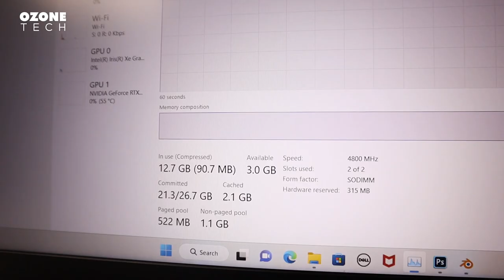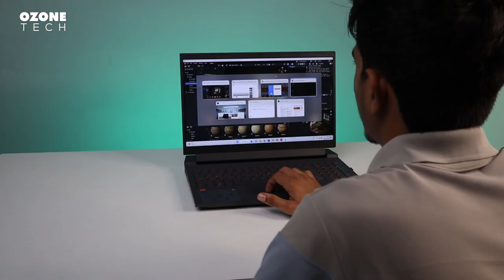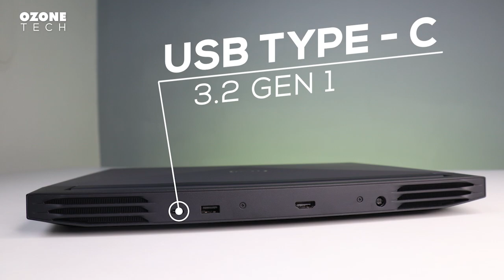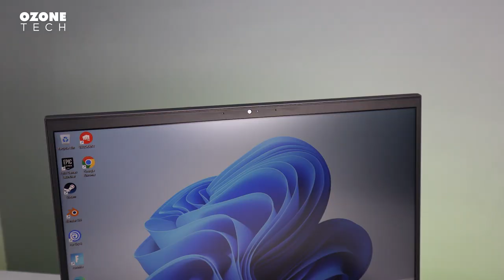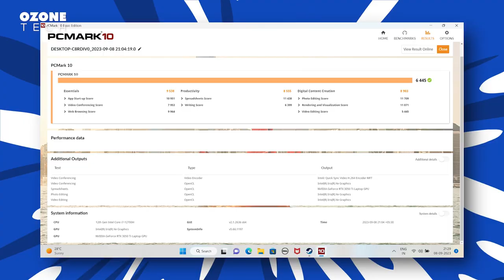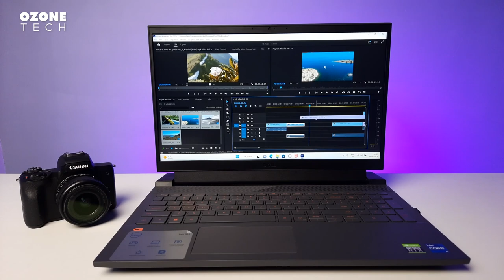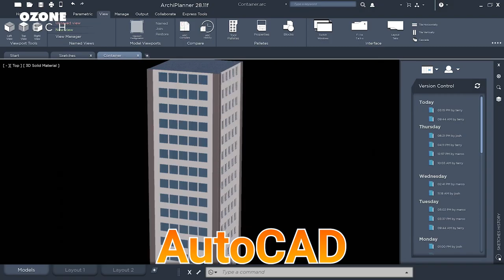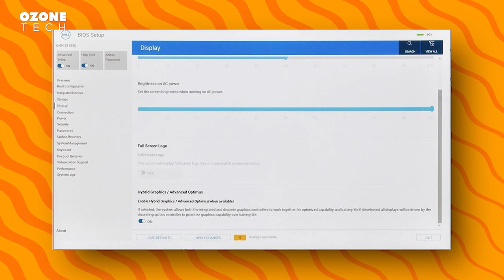The Best Gaming laptop Dell G15 5520 - intel 12th Gen RTX3050ti Review 2023 ⚡flipkart BBD Sale 2023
Dell G15 5520 intel i7 12700H + RTX3050ti

Dell G15 5520 intel i7 12650H + RTX3060

Dell G15 5521SE intel i7 12700H + RTX3060

Dell G15 5520 intel i5 12500H + RTX3050

Dell G15-5520 Core i9-12900H + RTX3060

💻13th Gen Dell G15 5530 Series

Dell G15-5530 Core i7-13650HX RTX 3050 6GB

Dell G15-5530 Core i7-13650HX RTX 4050 6GB

Dell G15-5530 Core i5-13450HX RTX 3050 6GB

👉 For Jaipur/Rajasthan AUDIENCE 👈

💻Dreamscape Technologies💻
HP | Dell | Lenovo | Asus | Avita | Acer Brand Stores
📌Address - 1st Floor, shop no. 33, Gaurav Tower, Malviya Nagar, Jaipur, Rajasthan, 302017

HELP TO GROW US 👇

Topic covered -

dell g15 5520 review & unboxing
dell g15 5520 review
dell g15 5520 gaming test
dell g15 5520 i5 12th gen
dell g15 5520 rtx 3060
dell g15 5520 unboxing
dell g15 5520 vs acer nitro 5
dell g15 5520 gaming laptop
dell g15 5520 ssd upgrade
dell g15 5520 i7 12th gen
dell g15 5520 i9 12th gen
dell g15 5520 ram upgrade
dell g15 5520 vs hp victus
dell g15 5520 review 2023
dell g15 5520 review reddit
dell g15 5520 review quora
dell g15 5520 i5 12th gen rtx 3050 review
dell g15 5520 i7 12th gen rtx 3060 review
dell g15 5520 i7 12th gen rtx 3050ti review
dell g15 5520 long term review
dell g15 5520 rtx 3050 review
dell g15 5520
dellg15 5520
g15 5520
dell g15 i5 12th gen
dell g15 i7 12th gen
g15 5520
dell g15 12th gen
dell gaming g15 5520
dell g15 i7 12th gen rtx 3060